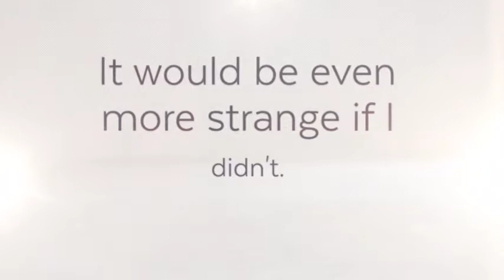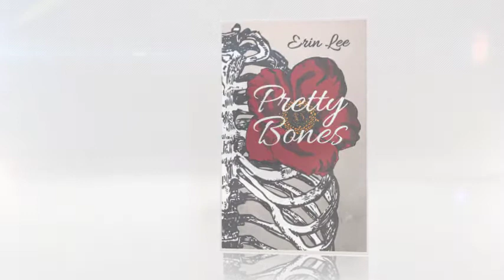Crazy Ink Book Trailers/Pretty Bones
A young girl whose father owns a funeral home wonders if the dead can really save her from a bone disease she has. This YA/NA read will fascinate you as she seeks the answers to her pretty bones problem.